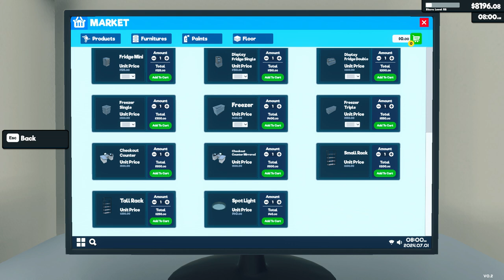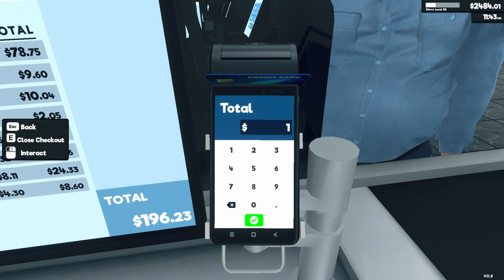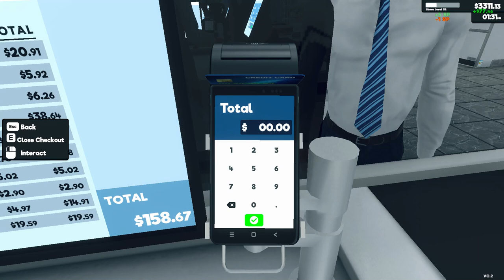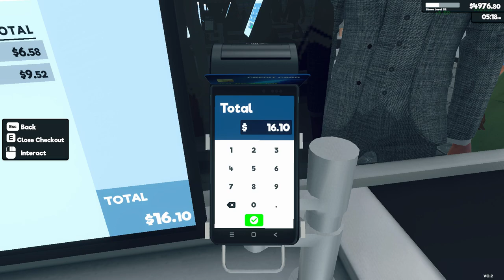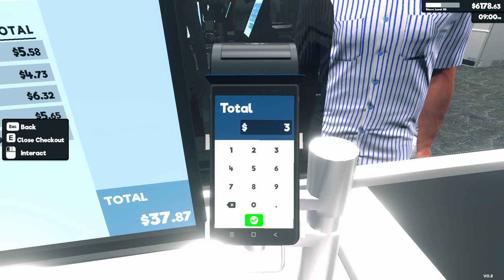Supermarket Simulator Day 131